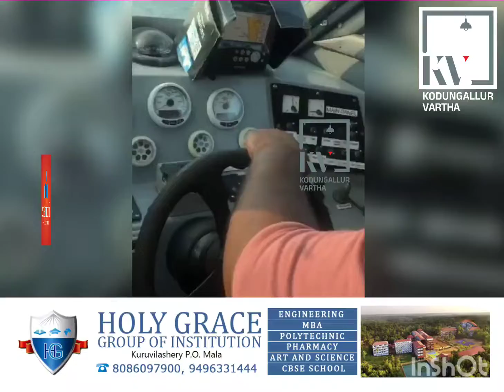മത്സ്യബന്ധന വള്ളത്തിലെ കപ്പി പൊട്ടിവീണ് തൊഴിലാളിക്ക് പരിക്കേറ്റു